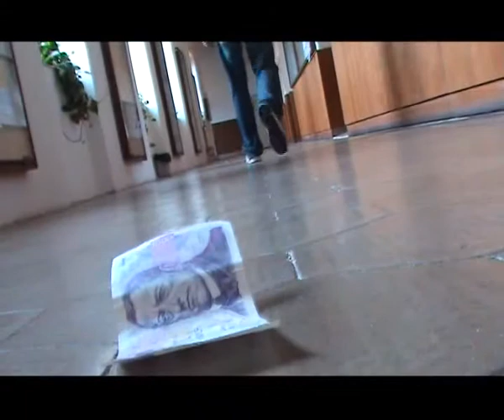Ministerstvo radí a varuje...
Část klauzurního projektu II. ročníku SŠUM.